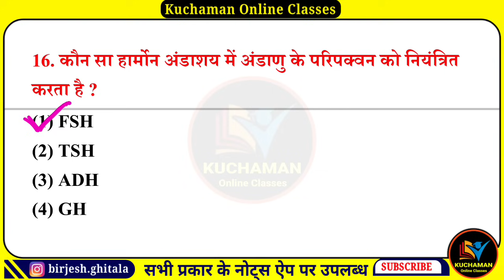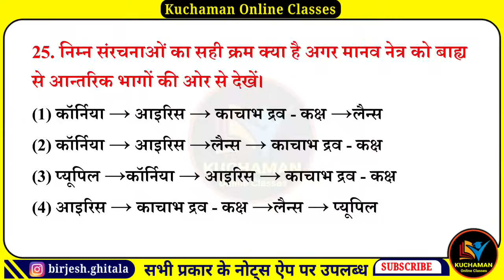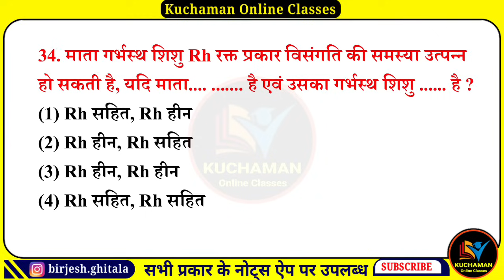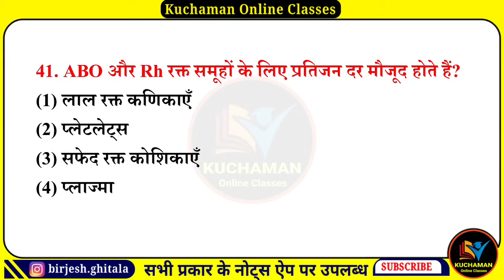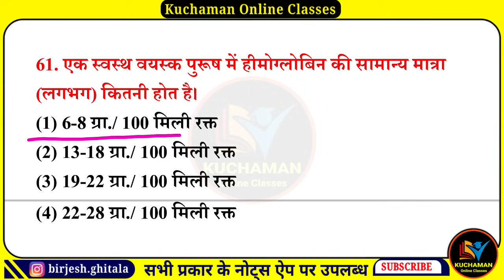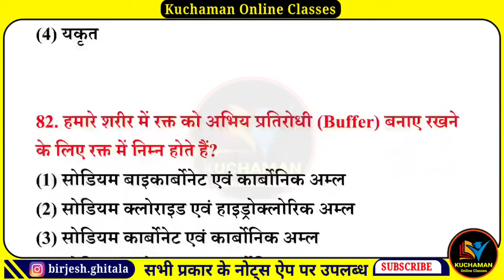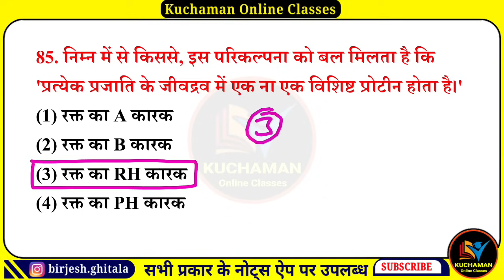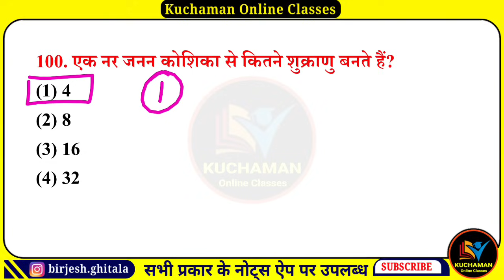पशु परिचर विज्ञान 1551 महत्वपूर्ण प्रश्न (3) । science important questions । pashu parichar science